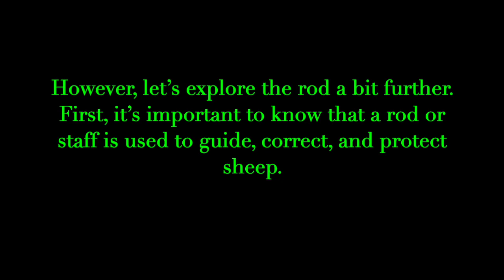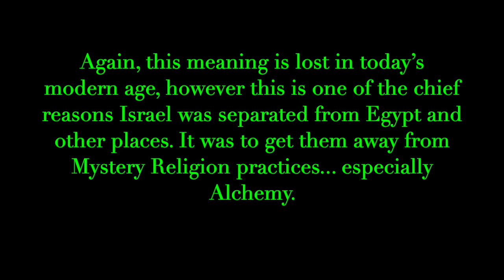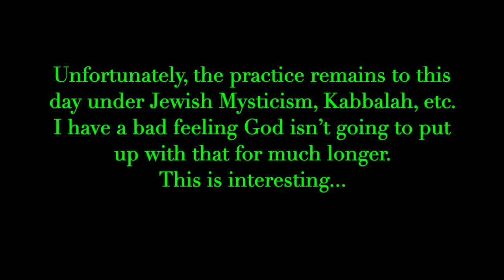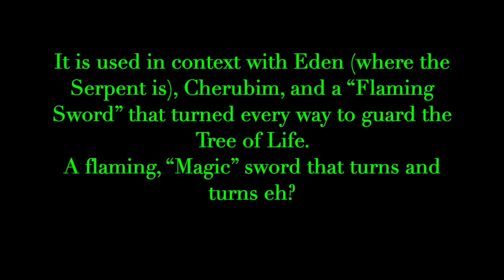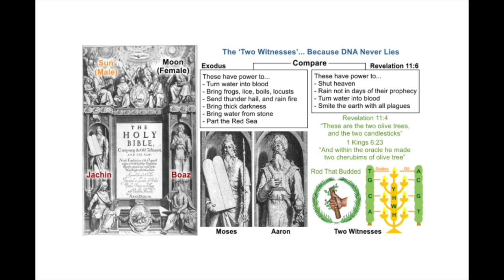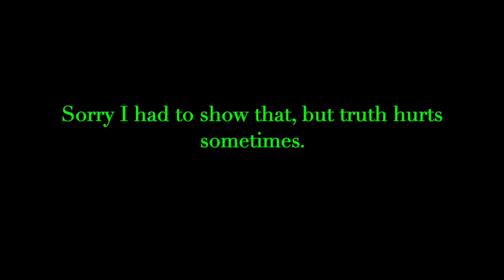Almond Blossoms / Yoni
Part 16 Bibble decoded
Education